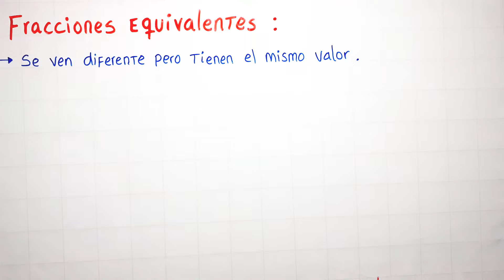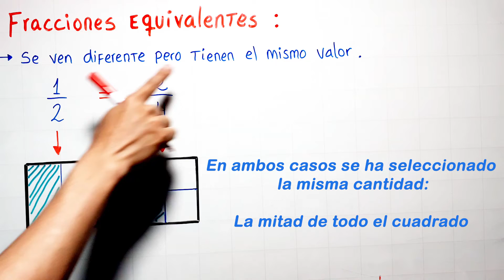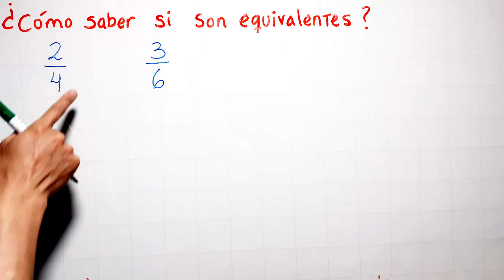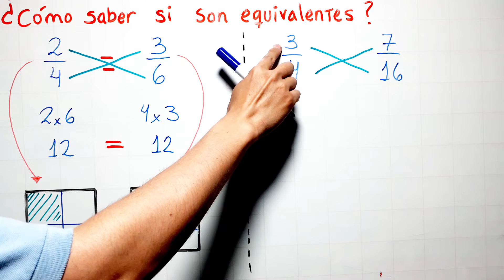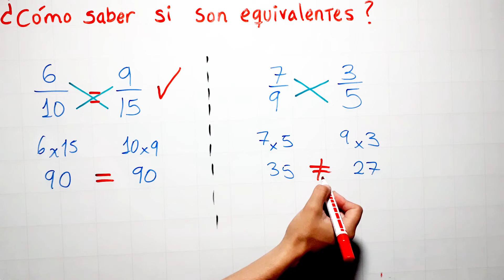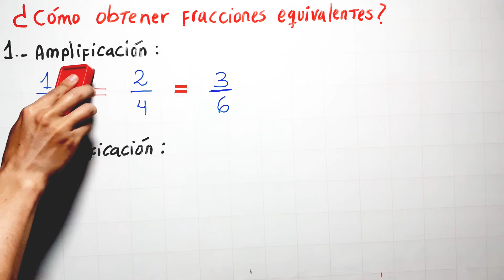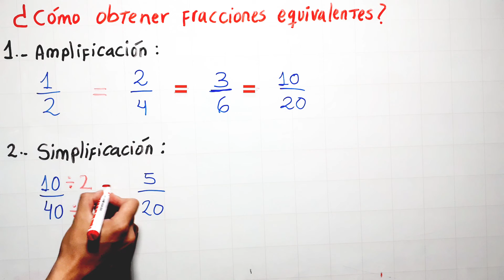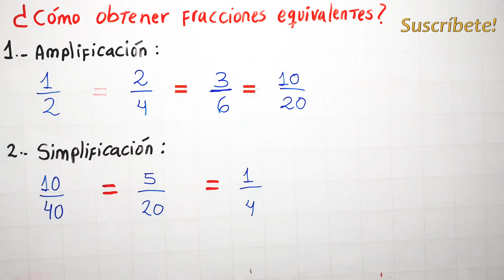COMO HACER FRACCIONES EQUIVALENTES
Aprendemos cómo obtener fracciones equivalentes rápido y fácil con varios ejemplos.

0:00 saludo
0:22 concepto y explicación
4:37 cómo saber si dos fracciones son equivalentes
9:32 como hacer fracciones equivalentes